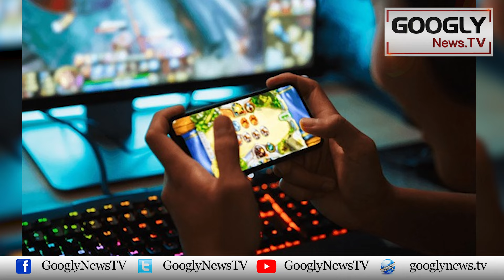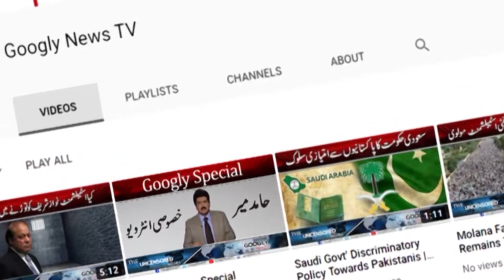Video Games Sai Caroron Ruppay Kamany Walay Pakistani Kaun? | Googly News TV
Video Games Sai Caroron Ruppay Kamany Walay Pakistani Kaun?